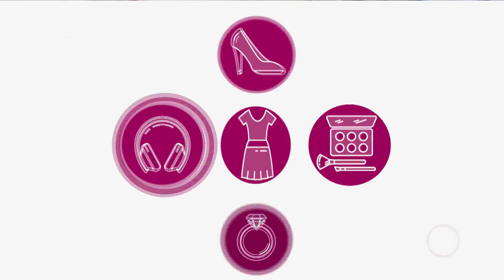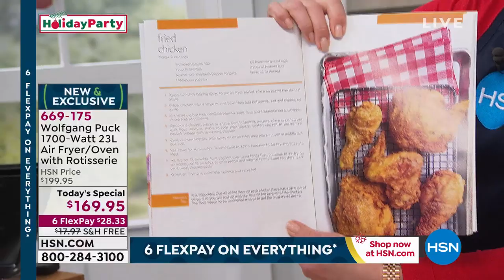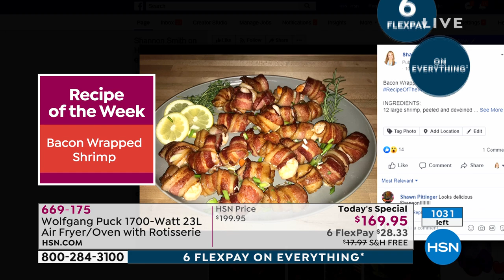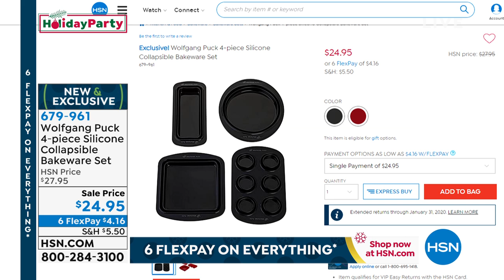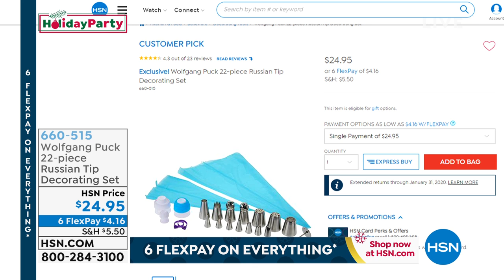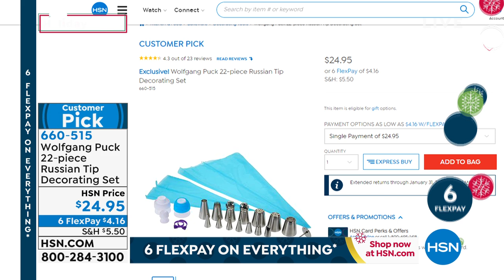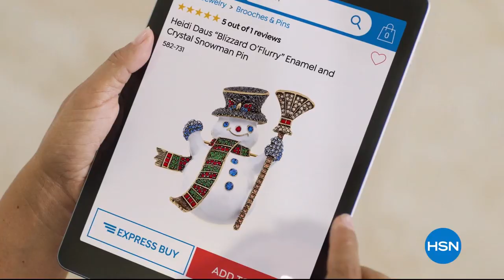HSN | Your Kitchen Holiday Party with Wolfgang Puck & Shannon Smith 10.26.2019 - 09 PM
Join HSN host Shannon and Chef Wolfgang Puck in the kitchen for holiday prep with new culinary finds. Join us in the heart of the home to share tips, and tools that will elevate your culinary expertise.